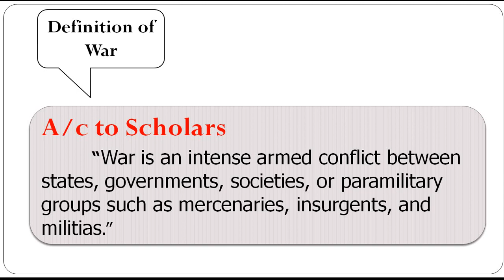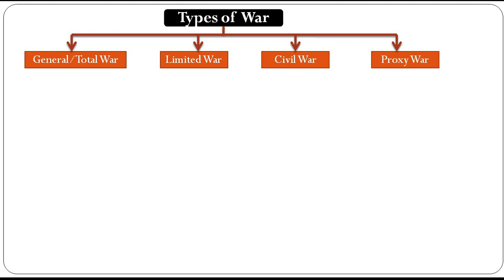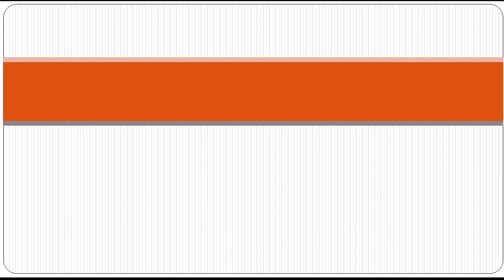What is War | Types of War | Causes of War | International Relations lecture series